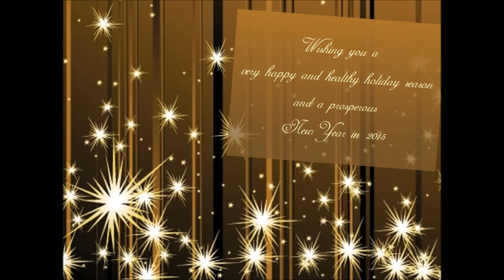A Christmas Carol as told by Chicopee Industrial Contractors